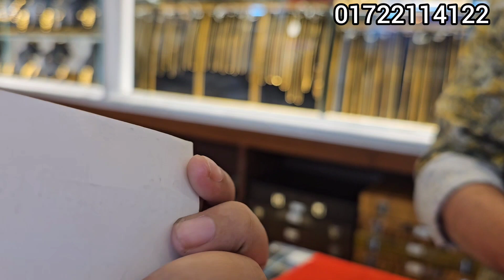সোনার তটিনী নেকলেস সোনার ২১ ক্যারেট নেকলেস নিউ সোনার তরী জুয়েলার্স/gold necklace